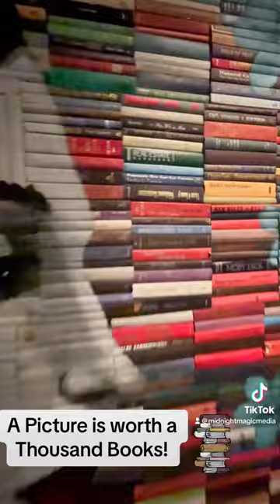Mural Picture painted over books